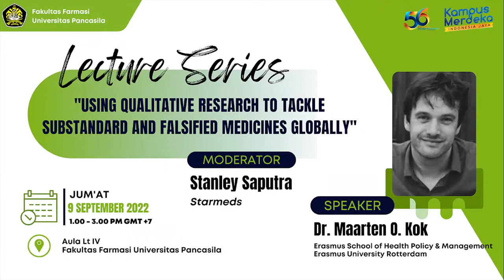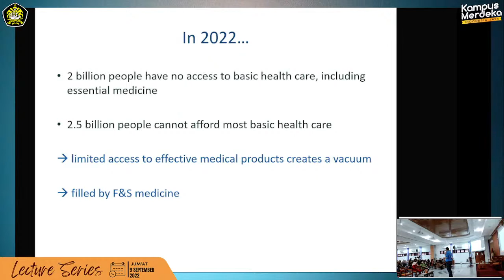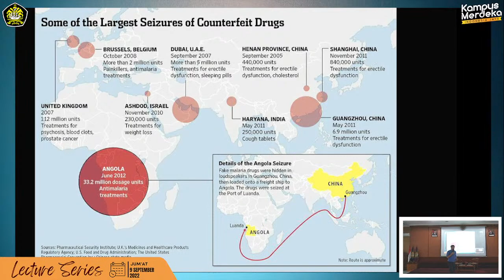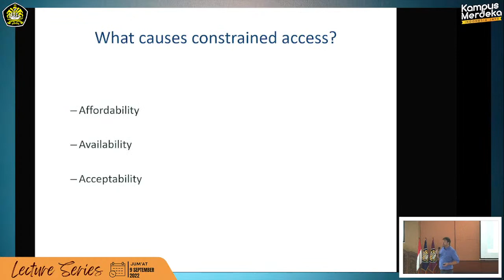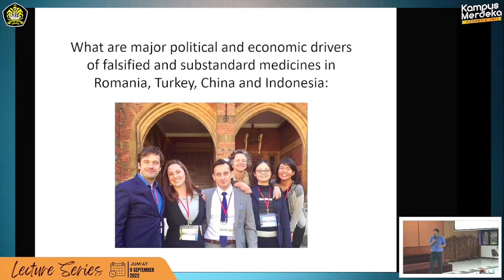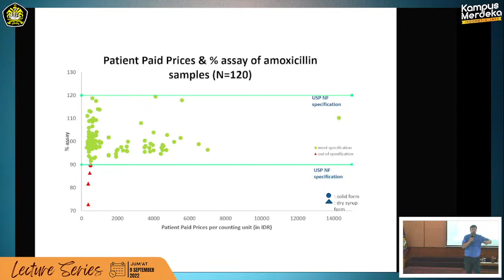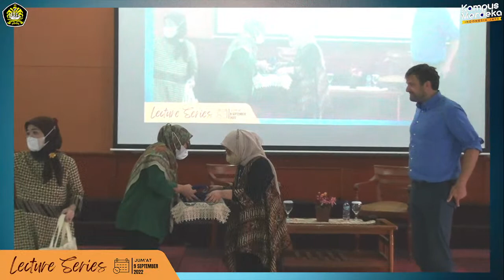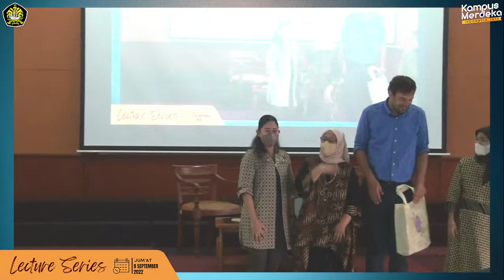Using Quality Research To Tacle Substandard and Falsified Medicines Globally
Stream in Official Youtube Faculty of Pharmacy, University of Pancasila.

Speakers :
1. Dr. Maarten O. Kok (Erasmus School of School Policy & management - Erasmus University Rotterdam)

Moderator :
Stanley Saputra

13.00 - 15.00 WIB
4th Floor Hall, Faculty of Pharmacy, University of Pancasila

Kegiatan Belajar Mengajar (KBM yang dilaksanakan di lingkungan Fakultas Farmasi Universitas Pancasila, baik yang dilakukan secara online maupun offline.

Salam 1 Biru, Biru Pancasila